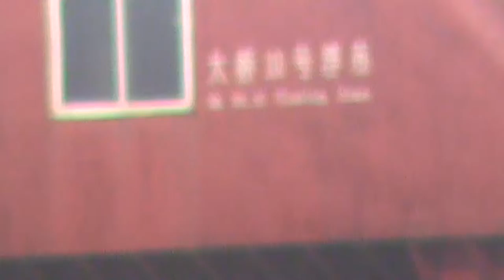Paddma river in Mawa Munshigonj Bangladesh ।। BD Ferry ।। Part-1